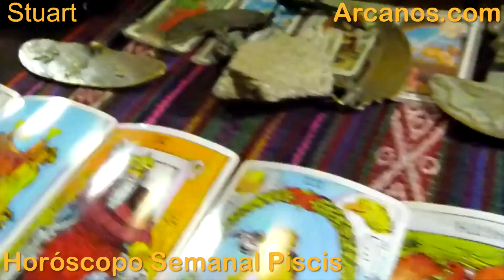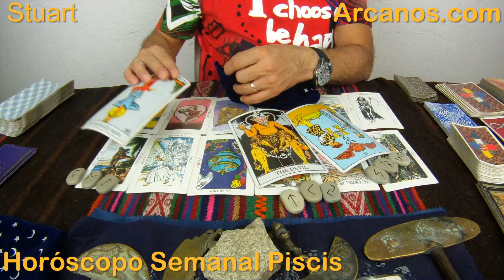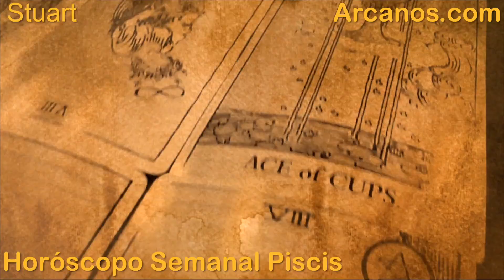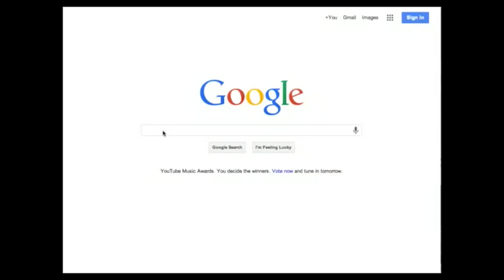PISCIS SEPTIEMBRE 2015 - Horoscopo Piscis del 6 al 12 de septiembre 2015 - ARCANOS.COM